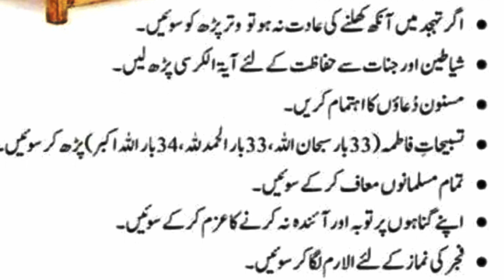Sonay Se Pehle K Kaam || Aj Ki Achi Batein